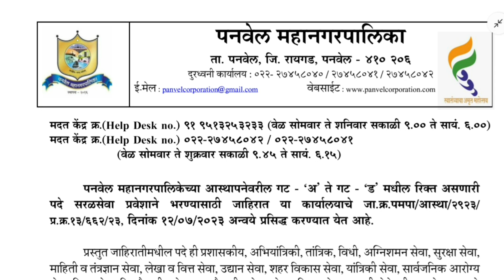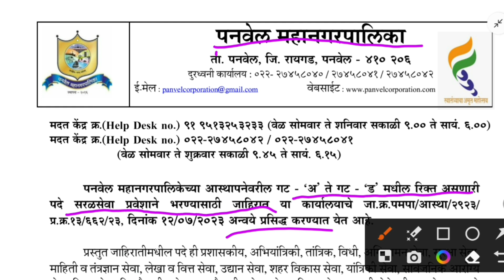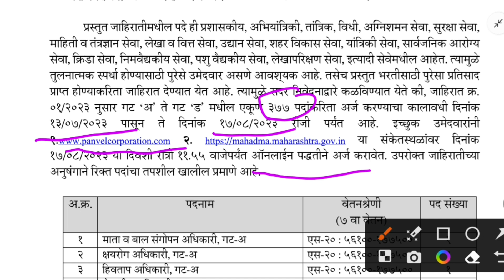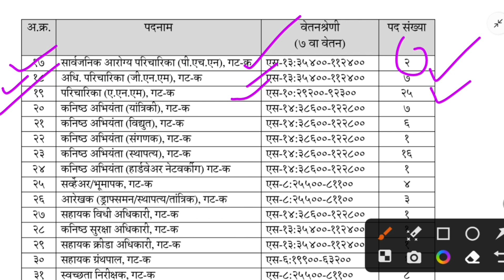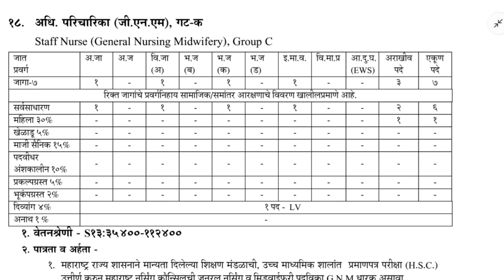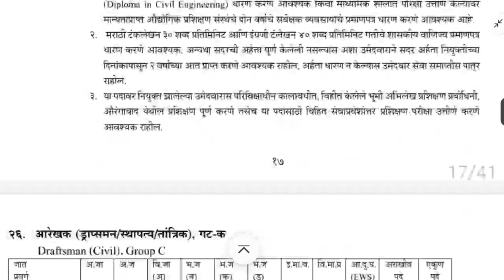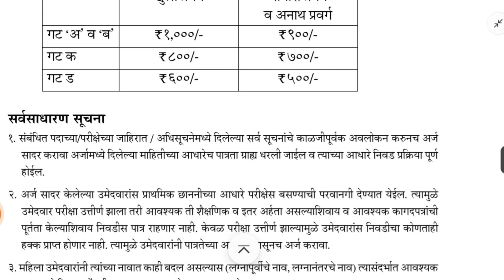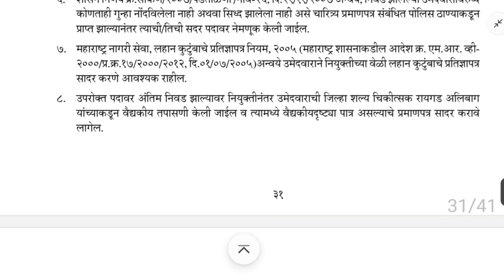Panvel Municipal Corporation Recruitment l Staff Nurse vacancy l पनवेल महानगरपालिका पदभरती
panvel Municipal corporation
panvel mahanagarpalika vacancy
पनवेल महानगरपालिका पदभरती